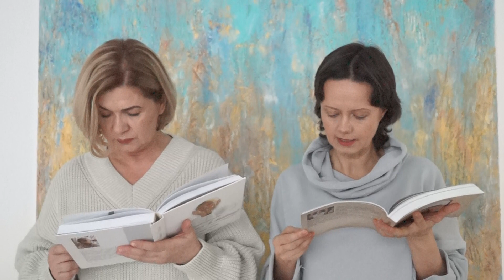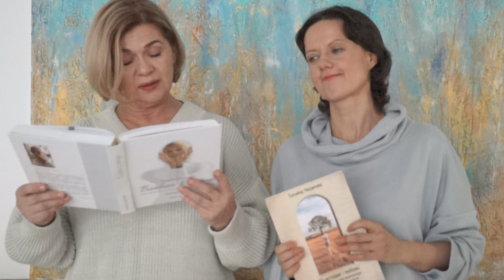Приглашение на Встречу, посвященную Дню Памяти Натали Дроэн 17 февраля 2021 года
Предлагаем Вашему вниманию запись нашей Встречи. Самое главное то, что в ней есть и размышления на самые насущные женские вопросы, и практические занятия, где акцент делается на поиске лёгкости движения и поиске дыхания, когда возможно словно бы одухотворить плоть, продолжая исследовать «по себе» тот бесценный опыт соединения духовного и физического начала, который заповедала всем женщинам наша удивительно цельная подвижница Натали.

Встреча состоялась 17 февраля 2021 года в Санкт-Петербурге в большом белом зале комплекса Спорт Палас на Крестовском острове.

Общая продолжительность видео: 2 часа 1 минута (121 минута).